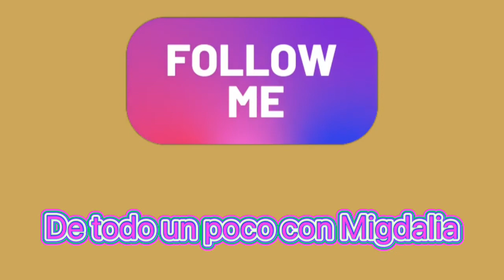Escabeche de pulpo y camarones